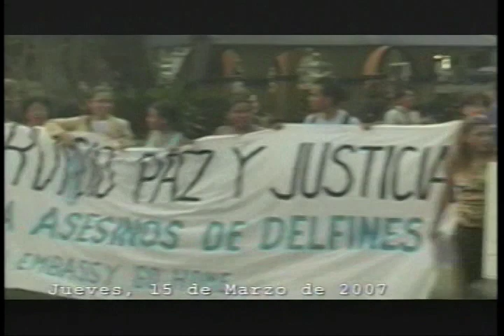Gente Interesante, entrevista (PARTE 4) - Roba Morena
Entrevista a Robert Baum de Roba Morena, realizada por Vilma Barba para el programa "Gente Interesante" (FeTV - Canal 5).

PARTE 4:  Robert nos conversa de la filosofía Robamorenística "Pro-Vida / Cero-Abuso", de su lado socio-ambiental, pro-animal.   También de la filosofía de sus canciones "Te Vas a Caer" y "Ayayai, Hacemos lo que nos Pica"... y nos da su mensaje final de "ser tu... ser uno mismo".

En "Gente Interesante" se han entrevistado a vicepresidentes, científicos, monjas y artesanos, con la intención de descubrir tanto el valor de la actividad que realiza como los valores que le han inspirado a lo largo de su vida, en las dificultades y en los logros.